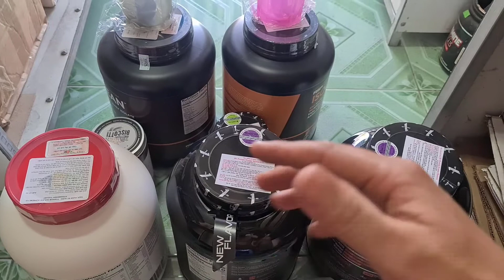Ít Đơn Hàng Đầu Tuần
mình lại làm clip trước khi giao hàng đây, mọi người xem chơi cho vui nha